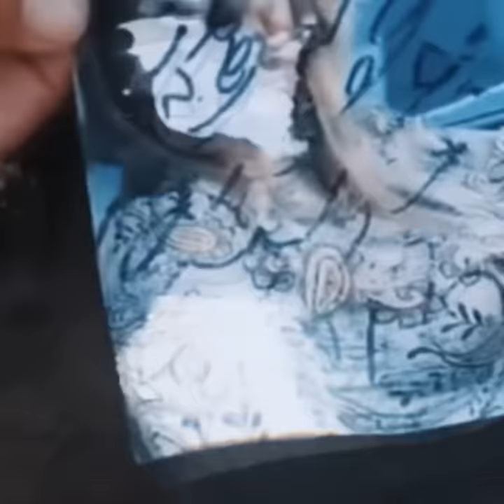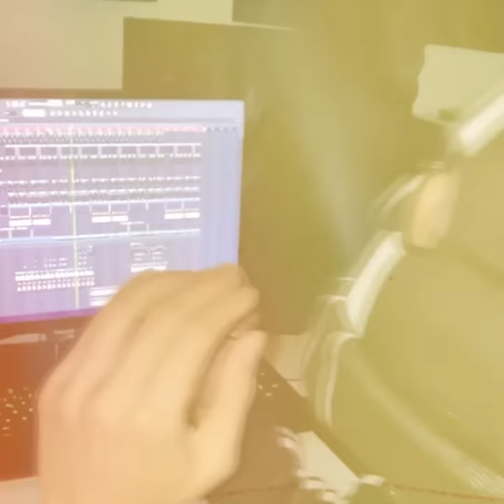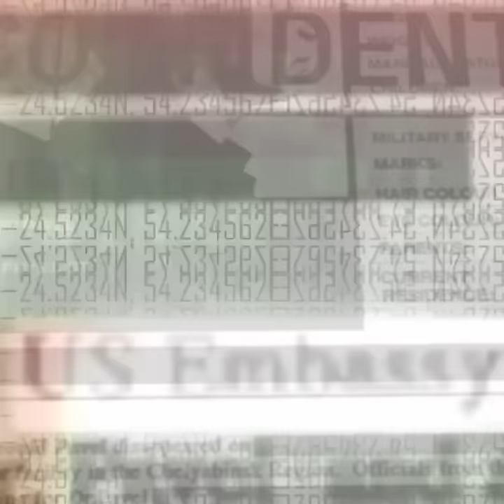ASX - AFGHANI [Music Video]